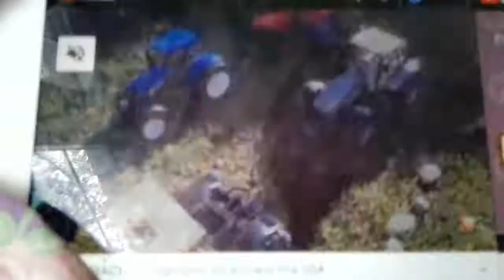Bruder 02454 jcb break yes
Murray sesame street word on the street bruder 02070 Deutz and 02080 steyr and 03060 McCormick and 03086 same